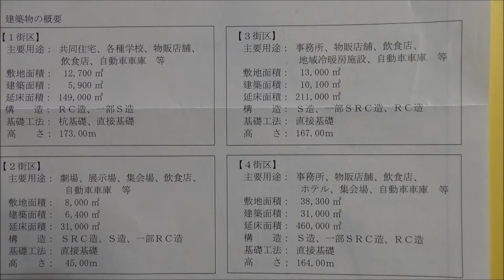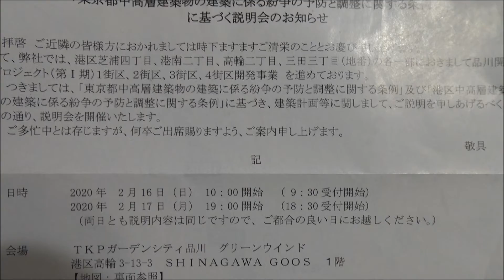高輪ゲートウェイ駅前の再開発「品川開発プロジェクト」に関する説明会が開催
高輪ゲートウェイ駅前の再開発「品川開発プロジェクト」に関する説明会が開催されていました。
2020年3月に暫定開業される山手線と京浜東北線の新駅の高輪ゲートウェ駅は、同時並行で駅前を大規模に再開発することとなっており、かつての東海道本線・山手線・京浜東北線の線路跡地や車両基地の跡地を品川開発プロジェクトとして巨大なビルが立ち並ぶことになっています。
この事業計画と建設工事における地域向け案内として、JR東日本が2月中旬に品川のホテルで2回にわたって説明会を実施しており、4つの街区別の詳細な内容が発表されていたと見られます。